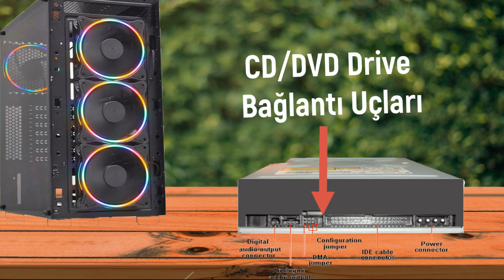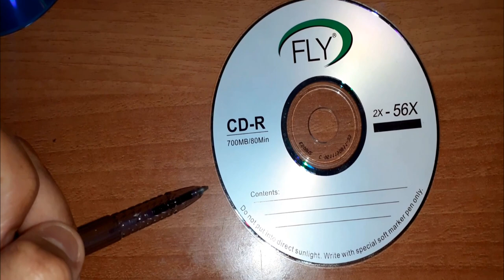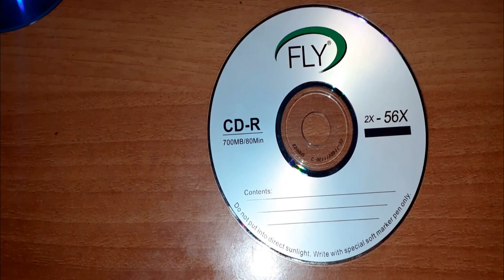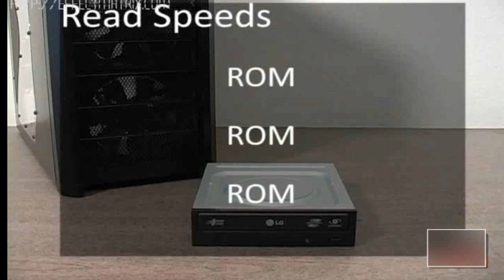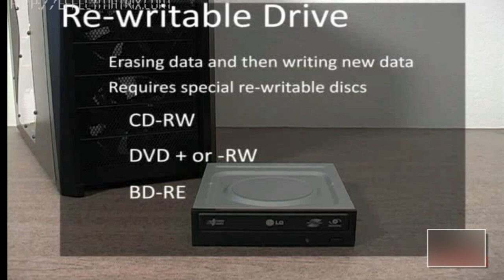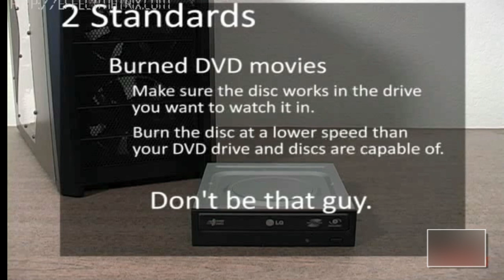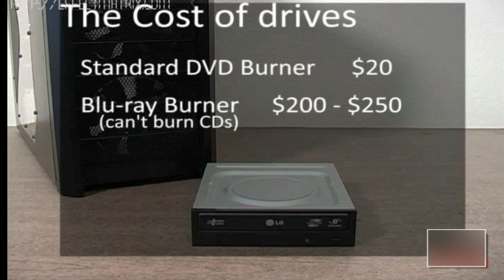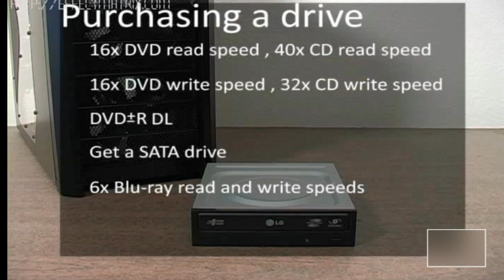Bilgisayar CD DVD & Blu-ray Optik Sürücüleri ve Disketleri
Selam Herkese! Bu videomuzda dahili bileşenlerden olan optik sürücüleri ve CD, DVD ve Blu-ray disketlerini inceleyeceğiz. Bu sürücülerin ve disketlerinin benzerliklerini ve farklarını ve bunları kullanırken nelere dikkat etmemiz gerektiğini ayrıca kapasitelerini, hızlarını ve bu parçalar için kullanılan terimlerin anlamlarını ve ne iş yaradığını öğreneceğiz.

Oynatma Listelerimiz.